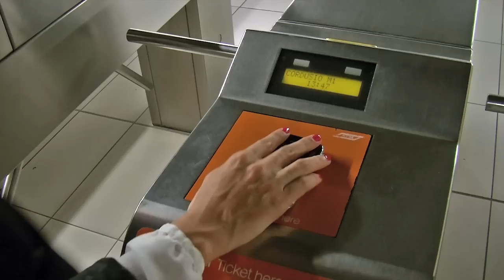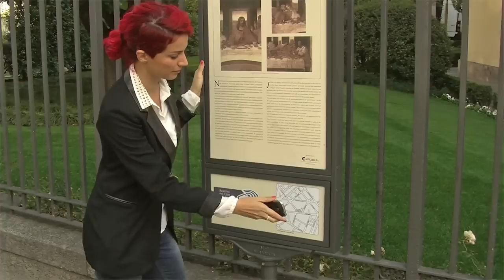Near Field Communication - Take a walk into the future of your smartphone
The NFC  technology  (Near Field Communication) will make everyday life easier:  by means of an NFC enabled  smartphone  we'll be able to do shopping,  pay a subway or bus ticket, download audioguides directly on smartphones and many more things. Let's take a look.